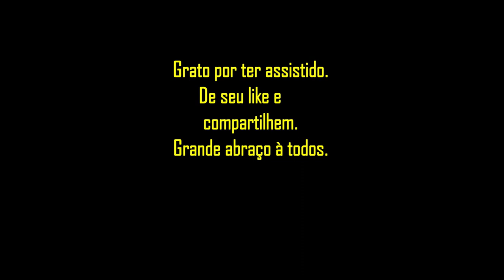Vida na roça - Debulhador de milho antigo e "outro" moderno. Veem vocês.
Utilizamos esse debulhador de milho antigo, brincamos com o Thor e almoçamos nesse local aconchegante.